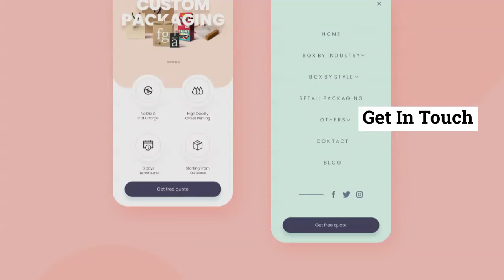What Is the Magazine Printing Process?| USA | Plus Printers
Custom Magazine Printing @info get the amazing magazine printing.

0:03 | What Is the Magazine Printing Process?
0:13 | The very step for perfect printing is the material of the magazines.
0:34 | What Are the Other Inspirational Ideas?

Magazines are the type of media that is the form of the printing process. The fact that they are still popular is the given presence of online communication and fashion savvy.
However, their printing is the main role that helps them to retain their appeal to every field of the department. All the printing services in the USA are collaborating to make them successful.

What Should Be The Material Of Magazines For Printing?

The very step for perfect printing is the material of the magazines. Specialized ink and paper are used for printing in vibrant colors.
Most of the magazine printing companies like the Plus Printers offer various types, sizes, and custom designs to the customers.

How Many Types Of Magazines Printing Are There?

There are three types of printing:
Offset Printing
Gravure Printing
Digital Printing

What Are the Other Inspirational Ideas?

Find out how to steal the hearts of the customers by using simple tools like fashion, trends, and politics. They are very much like informational journals. But the main point is that you are using branded magazines for your company.

However, play with colors. This is the easiest way to make your magazines stand out in the market. The front page image must be attractive.
We at, Plus Printers offering an effective solution to every printing problem of yours. Based in New York, USA, PlusPrinters has been providing printing services to its customers and is always the best during this business.